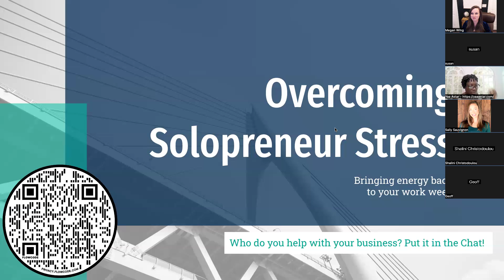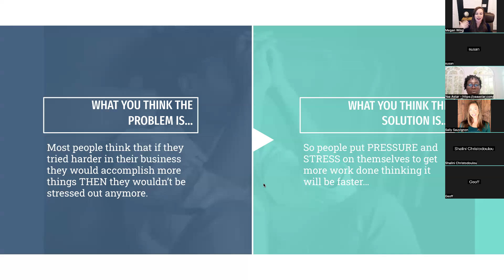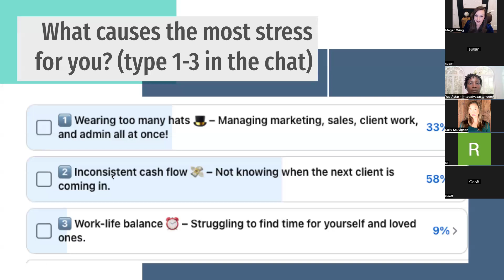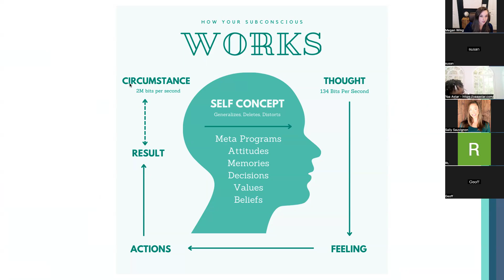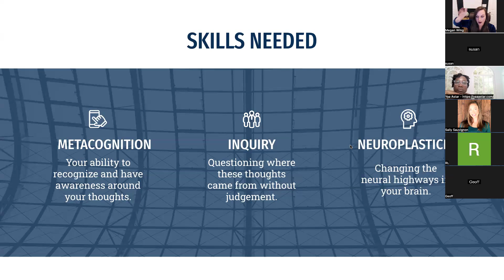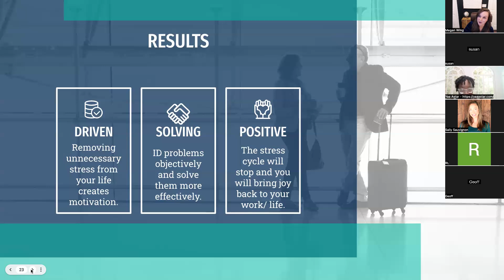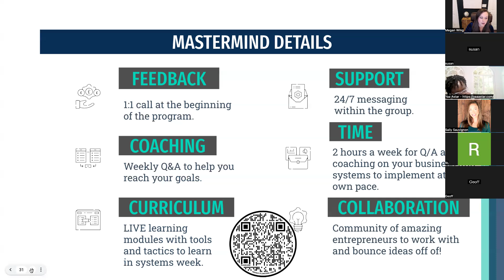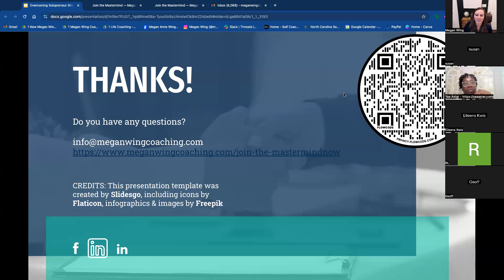9/23 The Overcoming Solopreneur Stress Webinar